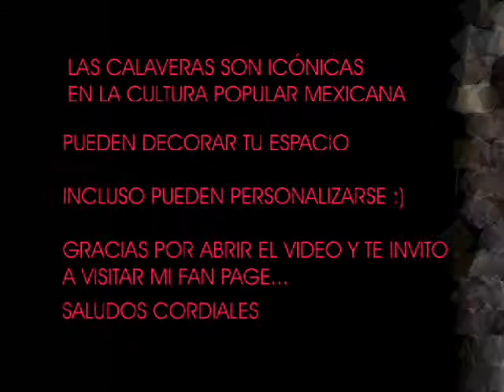ESQUELETO DE CARTONERIA - CALAVERA DE PAPEL MACHE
Saludos, en este video les muestro unas de mis piezas favoritas, los esqueletos articulados de cartonería. Estas figuras son emblemáticas en la cultura popular mexicana y puden personalizarse de múltiples formas, si deseas conocer más de mi trabajo o tienes alguna idea para realizar en cartonería, sea máscara, catrina, alebrije u otra artesanía, visita mi fanpage gracias!!!